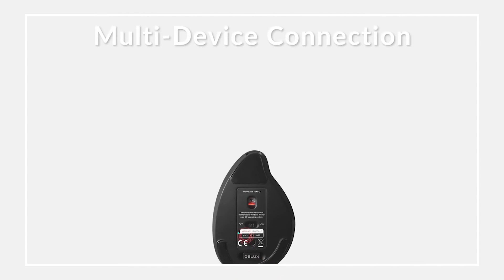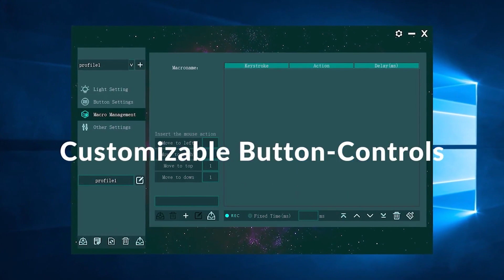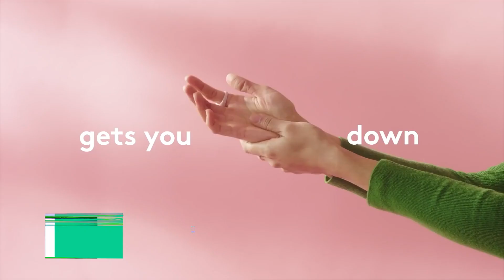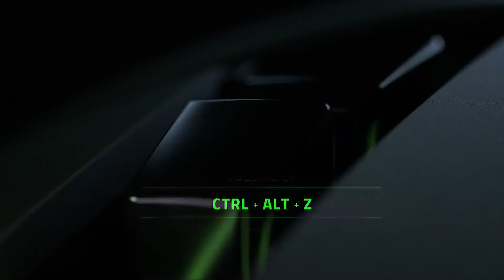Best Ergonomic Mouse 2023 - Top 5 Best Ergonomic Mouses 2023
Portions of footage found in this video is not original content produced by Br8 Future. Portions of stock footage of products was gathered from multiple sources including, manufactures, fellow creators and various other sources for visual reference only.  If you have any issue with the content or something belongs to you, and you want it to be removed, please do not hesitate to contact us at We will delete it within 24 hours Links to the Best Ergonomic Mouse 2023 are listed below. At Br8 Future, we've researched the Best Ergonomic Mouse 2023 on Amazon saving you time and money.

► 5. DeLUX Seeker
► 4. Logitech MX Master 3S
► 3. Logitech Lift
► 2. Lenovo Go
► 1. Razer Basilisk Ultimate

From vertical mice to trackballs to laser-pointer-style pen mice, you can find a slew of ergonomic approaches to mousing comfort. The common aim: minimizing the threat of repetitive strain injuries you may incur from using a mouse and keyboard for many hours each day. Repetitive strain injuries—often called RSIs for short—are a set of musculoskeletal disorders caused by holding an unnatural position for too long or repeating the same motion over and over again. Typing on a keyboard and using a mouse have both been known to cause RSIs after years of using a computer every day, and these ailments tend to manifest initially as pain, weakness, or numbness in your fingers and wrists.

Hope you enjoyed my Best Ergonomic Mouse 2023 video.